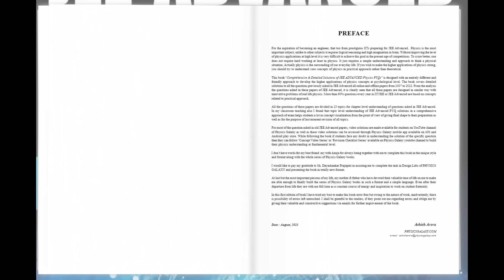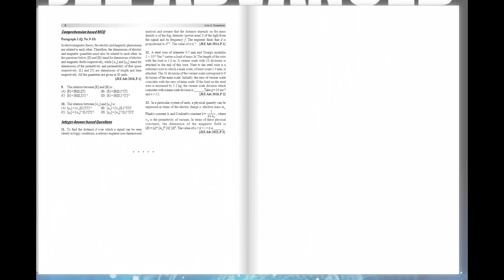Physics Galaxy 2024: Chapter-wise PYQ Analysis for JEE Advanced by Ashish Arora | GKP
This book of PHYSICS GALAXY Solutions of Previous Years of JEE Advanced Chapter-wise papers is made with detailed Comprehensive solutions for each question with elaborated explanations to understand the concept used in the application of the questions.

Key Features:
Includes Solved paper of 2023.
Essential for JEE Advanced aspirants to learn how to approach questions during the exam.
Designed to help students understand the concepts used in JEE Advanced questions.
Solutions aim to build attacking ability for JEE Advanced level questions.
Strengthens out-of-the-box thinking (OTBT) ability.